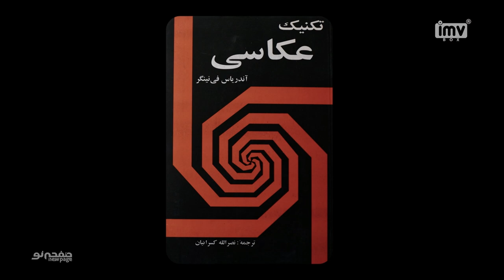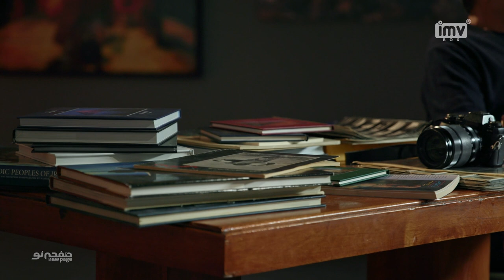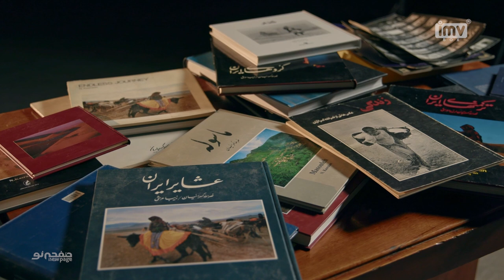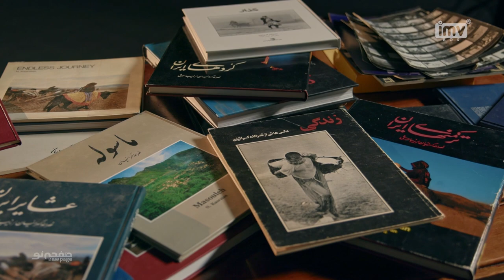Episode 2, Nasrollah Kasraian, (SUB) | مسترکلاس عکاسی مستند نصرالله کسرائیان | New Page - صفحه نو 📸